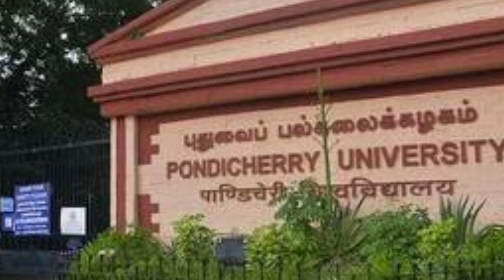கல்லூரிகளில் இறுதியாண்டு தேர்வு ரத்து: அதிரடி அறிவிப்பு | Tamil store | in Tamil